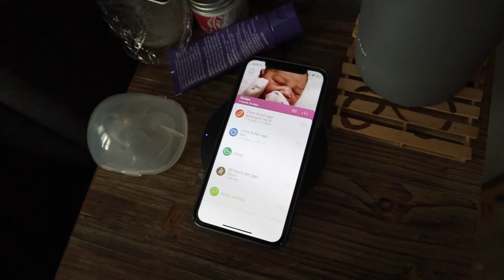We Changed Our Baby's Name?